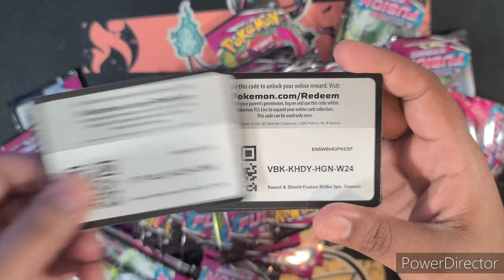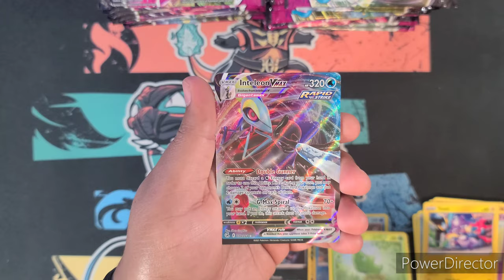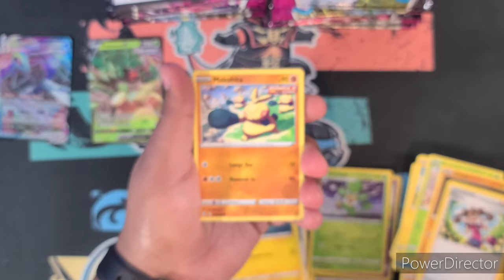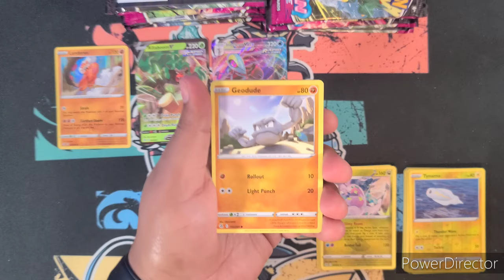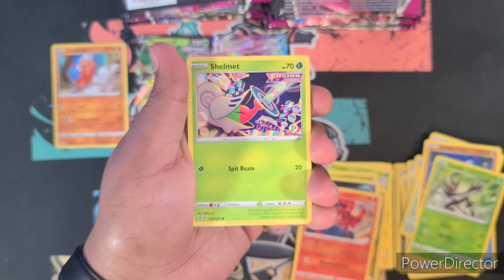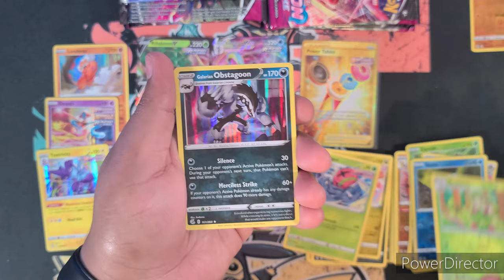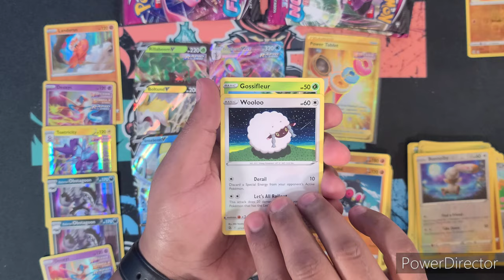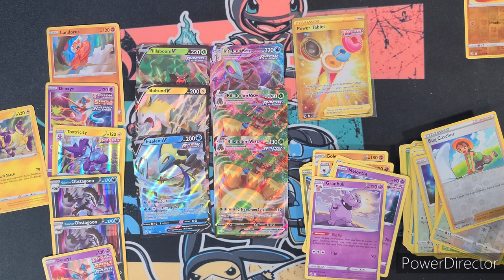Pokémon Fusion Strike: 2nd Half of 3 Pack Blister Case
Hi All,

This is going to be the last vid for Fusion strike for a while. Opened up the second half of the 3 pack blister case.